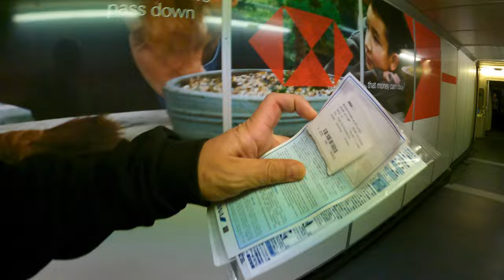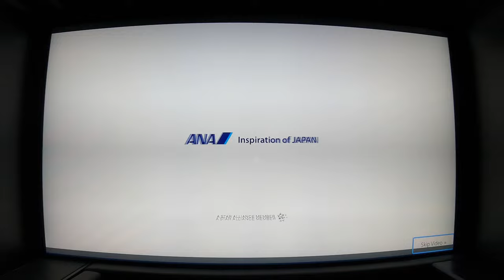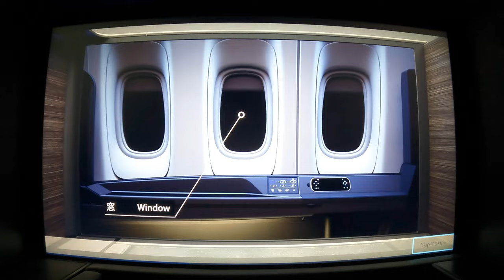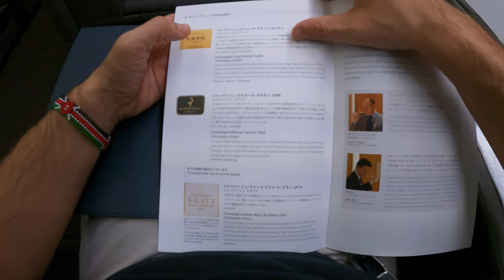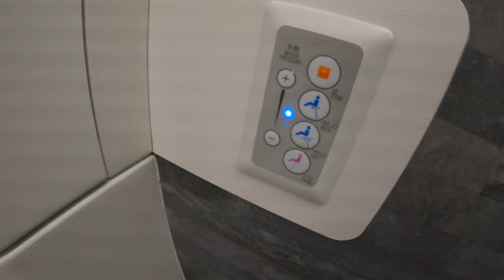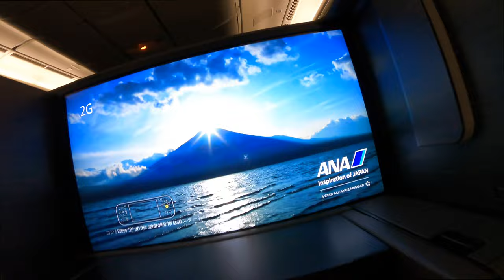The BEST FLIGHT EVER! 4K Trip Report 14 Hours in ANA New First Class "The Suite"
Introduction 🛫
Join me on a 14-hour journey from London to Haneda in ANA’s new first-class cabin. This flight offers an unparalleled luxury flying experience, making it my top choice for traveling to Japan.

Lounge Experience ✈️
Before the flight, I enjoyed access to the first-class Singapore Airlines Lounge, courtesy of ANA. This lounge offers a serene environment with ample seating, premium food, and beverages, making the wait pleasant despite a two-hour flight delay.

Boarding and Initial Impressions 🎥
Upon boarding, the flight attendants greeted me warmly and offered a range of premium amenities even before takeoff. With only two passengers in first class, the experience felt exceptionally personalized and exclusive.

The Cabin and Seating 💺
Private Suite: Each seat converts into a private suite with closing doors, ensuring maximum privacy.
Spacious: Over two meters of space when fully reclined, providing ample room to stretch out.
Storage: Ample storage areas, including a personal closet for jackets and other items.
Entertainment: A 42-inch LED screen with HDMI ports for personal devices, allowing you to watch your own shows.

Comfort and Amenities 🛏️
Sleep Setup: Pajamas, slippers, a mattress topper, and ultra-soft bedding ensure a comfortable sleep. The flight attendants even set up a second seat as a bed for me.
Amenity Kit: The Ginza products, including night and day creams, lip balm, and pillow spray, come in a stylish Globetrotters suitcase.

In-Flight Dining Experience 🍽️
This was an unbelievable array of the absolute best food that you can find in the air (or land for that matter!)
Drinks: Started with Krug champagne and a $1000 21-year-old Hibiki whiskey, both of which were exceptional.
Meals:
Amuse Bouche: Three cheese pepper bars, asparagus and chive soup, goat cheese macaron, and butternut squash tart.
Caviar Service: Full caviar service with Russian sturgeon caviar and all the sides.
Japanese Menu: Zen appetizers including avocado scallops and Dashi jelly, simmered abalone in soy sauce, marinated herring roe, simmered shrimp, and smoked salmon rolled with sweet vinegar Daikon radish.
Main Course: Grilled yellowtail (Hamachi) and Wagyu beef fillet, both cooked to perfection.
Final Course: Vegetarian ramen from Ippudo, which tasted just like traditional meat-based ramen.

Service Excellence 🌟
The service was impeccable, with the crew going above and beyond to ensure my comfort. They were friendly, attentive, and made sure every detail was perfect, even refolding my pajamas after I changed out of them before landing.

Conclusion 🌐
This flight on ANA’s first class was the best flying experience of my life. The combination of luxury, comfort, and exceptional service makes it a must-try for any traveler seeking the ultimate flying experience. From the gourmet meals to the ultra-comfortable sleeping arrangements and the outstanding service, everything about this flight was perfect. Highly recommended for anyone traveling to Japan who wants to travel in style and comfort.

Intro - 00:00
Boarding and Welcome - 01:30
Seat Tour - 03:40
Food: Amuse Bouche - 05:45
Food: Caviar Service - 06:07
Food: Zensai Starter - 6:43
Food: 21 Year old Hibiki Whisky and 1st Japanese main Course - 07:40
WC Review and Pyjamas - 8:55
Amenity kit - 9:40
Bed Review- 10:25
Food: Sashimi - 11:15
Food: Wagyu Steak - 11:53
Food: Ramen - 14:15
Food: Thank you fruit platter - 15:35
Recap - 16:15

🇬🇧 VIRGIN RED sign up for 2000 Free extra points (this is how i flew FIRST CLASS)

🇨🇭 I would like to recommend the SWISS Miles & More credit card duo from Swisscard to you. Find out more here, apply for the cards, enter the promotion code FM1FEFNP4 and benefit from 10,000 award miles once the cards have been issued.

Brauchst du hilfe mit Reisen und Punkte?

Equipment:
Gopro 10
Samsung S23 Ultra
Lav Mic
Gorpo tripod/stick